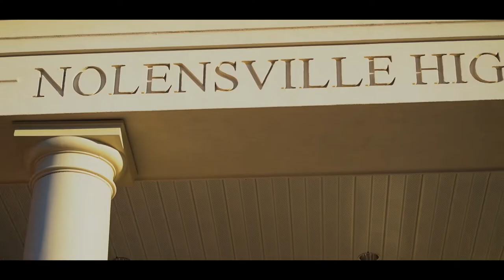The Oiler Trailer